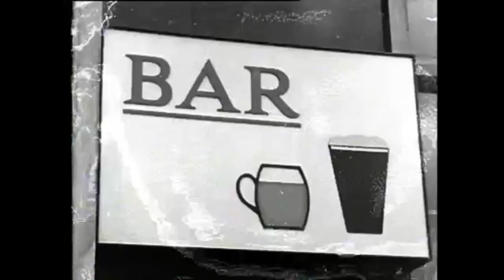The Changing Face Of Dublin City's Pubs, Ireland 1968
Newspaperman Paddy Bolger reflects on the changes that have taken place in the Dublin pub.

According to Paddy Boger the demise of the old publican, who in certain circumstances would allow patrons to have beer in advance of payment, is one of the worst things to happen to Dublin pubs.

The personal business between the publican himself and the customer just disappeared completely.

Women drinking in pubs changed not only the decor but also the service and the types of drinks served in Dublin pubs.

The ladies of course had to have the most expensive drinks they could, not caring less where you got the money from to buy it.

With women drinking in the pub, men needed to improve their manners, and Paddy is unhappy he now has to politely sip his pint rather than drinking it down in two gulps. He frowns upon the distracting effect women clad in mini-skirts have on his male drinking companions. He also somewhat disapproving of young women drinking in pubs,

It’s obvious that some of them are of tender years and shouldn’t be allowed inside of the premises, never mind served with drink.

The first lounge bar Paddy can recall in Dublin was in Marlborough Street. With its modern fixtures and fittings, it was considered to be.

Real posh.

Drinks in this bar were slightly more expensive to encourage an exclusive clientele. This pub was largely avoided by the ordinary man but was responsible for the emergence of the lounge lizard, a musician who plays in bars.

From singing pubs grew pubs hosting proper events with a Master of Ceremonies and a piano. In one lounge the band performing are fronted by singer/songwriter Shay Healy.

Paddy was not happy when the traditional pub game of rings was replaced by a dartboard, or worse still, table football. However, in spite of all his criticisms, Paddy concludes that

I’d sooner have the modern pub, before the old one, because secretly I love to see the lady there.

Pubs featured in the clip include Davy Byrnes and The Bailey on Duke Street and Mulligan’s on Poolbeg Street.

This episode of ‘Newsbeat’ was broadcast on 16 April 1968.

‘Newsbeat’ was a half-hour feature programme presented by Frank Hall and ran for 7 years from September 1964 to June 1971. ‘Newsbeat’ went out from Monday to Friday on RTE television and reported on current affairs and issues of local interest from around Ireland. The final programme was broadcast on 11 June 1971.